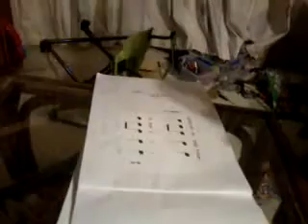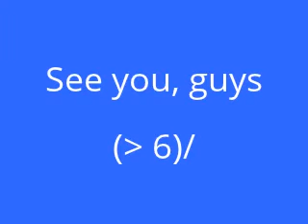17 November 2014: iGeorge Violin Lesson #1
Today, I'll bring you violin sound.
I've been learning violin since last autumn.